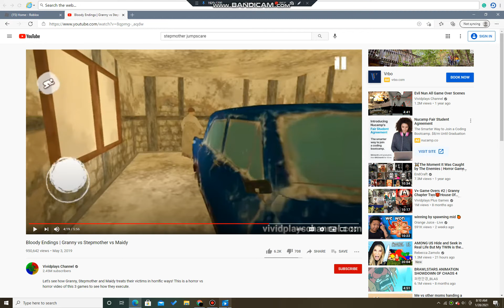nothing is own by me